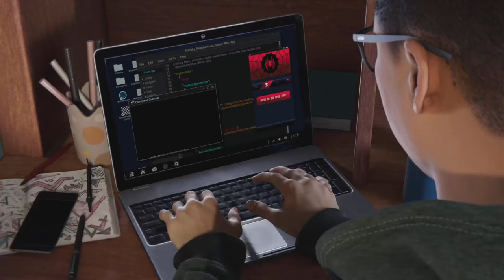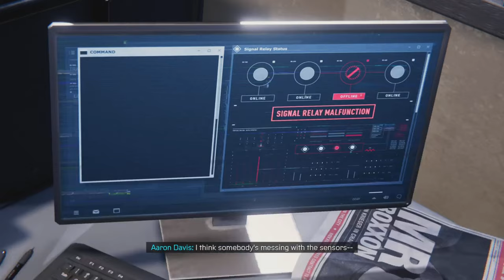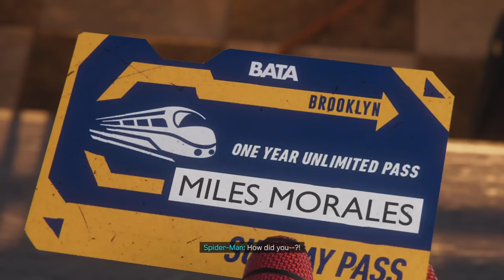Christmas dinner-spiderman mm|EP2